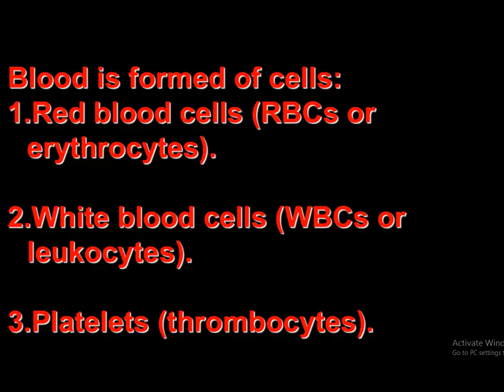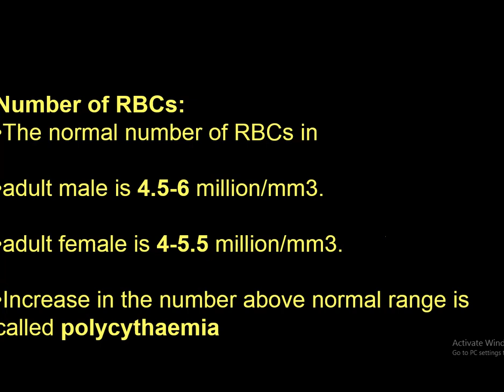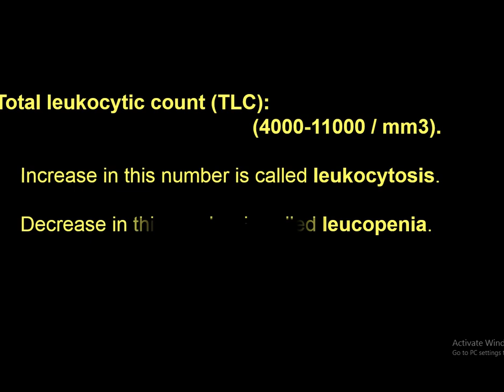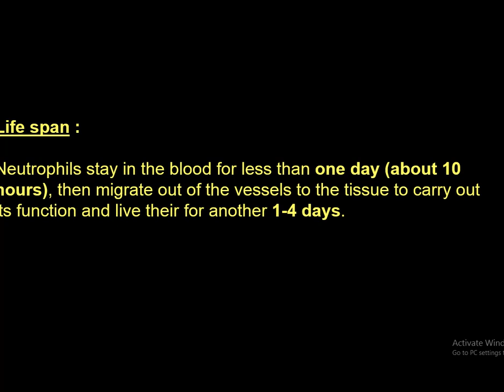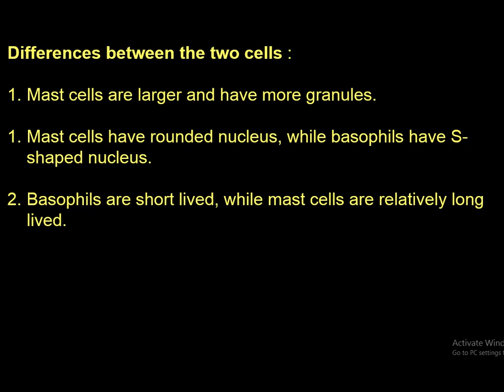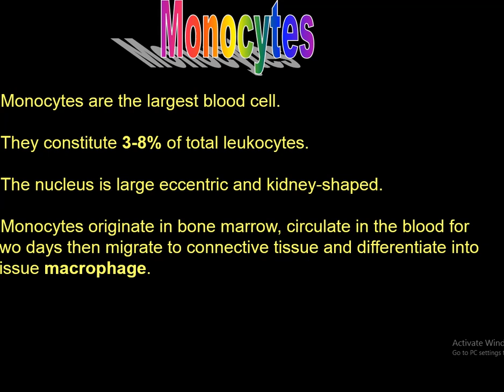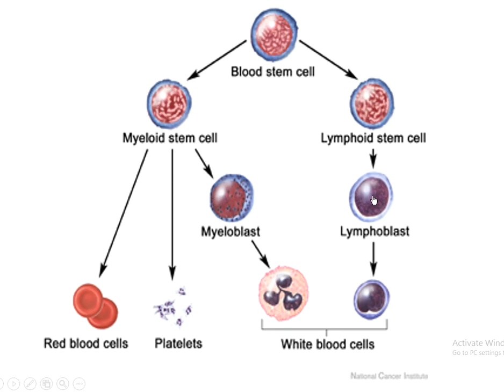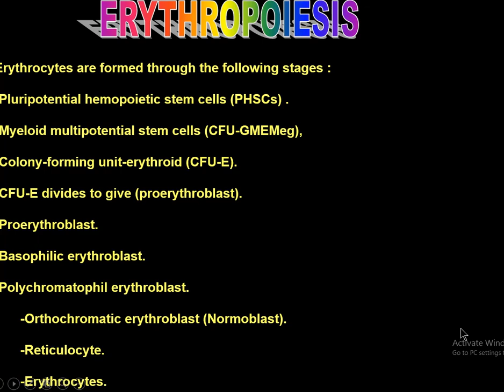Revision Blood &Haemopiosis